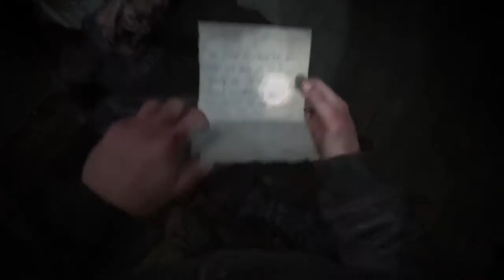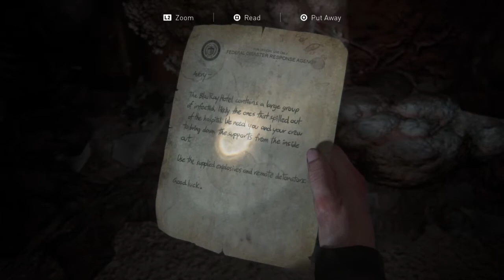The Last of Us Part II - I Really Hate This Building - 30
Since we took the tumble into the pool we'll have to find a newer route to the bottom. This building however has been almost completely overrun and is falling apart. We've got all kinds of infected even the ones that hop out of the wall. Def scared me a few times. There is one bonus to this place as we grab one of my favorite weapons in the game. With this we should be able to stand a better chance against whatever comes our way in the future. The two keep making steady progress until reaching where we would have come out if we didn't fall. Def would have made a better route for sure. Now it's onto the hospital where we find Nora and she sends us to find the supplies we need. This place was ground zero so who knows what terrors could be waiting down here. Let's find out next time!